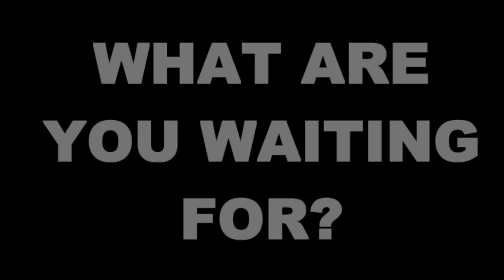VEGAN DEBATES WITH MEAT EATERS ON THE STREET [Part 1]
Hey everyone!!! Sorry I haven't made videos in a while! I have got a new job which is taking up a lot of my time and energy! Thanks for sticking with me. :)

Care about the environment?
Care about your health?
Care about equality? WATCH UNITY; unitythemovement.com/
Care about animals?

Love & Light...